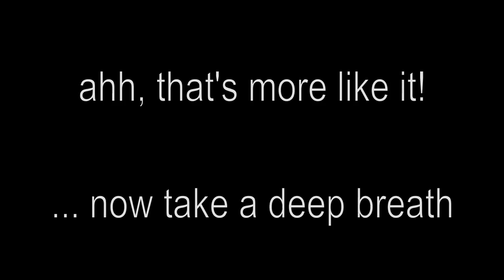Bajah + The Dry Eye Crew : Kirk Interview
At the Roots Jam on June 21 at the Highline Ballroom in NYC, Bajah + The Dry Eye Crew got some feedback from Kirk of the legendary Roots crew. Kirk speaks briefly on his experience of collaborating with Bajah + DEC and the vibe they bring to a stage.